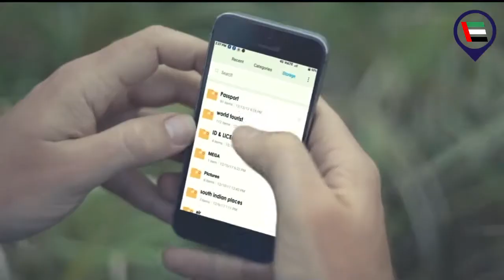Smart Wearable Magic Ring Finger NFC Ring R3 in UAE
Code Features: R3
 -Nxp ntag 21x
1. The letter zone "NFC" has a new smart chip NXP Smart NFC.
2. It has 106 KB / s data transfer, and 100,000 write cycles write speed, can store data for 10 years, and also effectively guarantee the security and stability of the data.
3. In addition, it allows you to get high speed with the following NFC-NFC functions.

 -Nxp Smart CDX
The '' m1 '' and '' id '' letters of the area are equipped with a new dual-core NXP MCU chipset.

-Health module
'' Germanium '', 'neang volcanic magnetin', '' 'FIR Energy stonewan' '
Three natural devices can effectively improve human performance.

-Multifunction application (Note: only phone support with NFC support and Android or Windows Phone system)